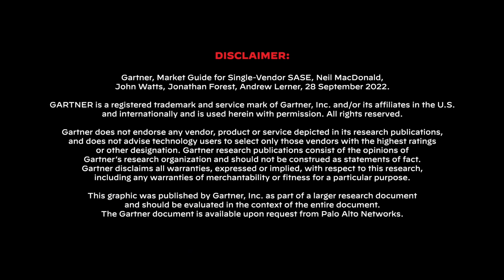TheSASEShow: Single Vendor SASE - The Future is Here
In uncertain macroeconomic conditions, consolidating security vendors can enable reduced risk and cost. The 2022 Gartner® Market Guide for Single-Vendor SASE offers excellent practical guidance around consolidating networking and security to enable better security and user experience. In this episode of TheSASEShow, we identify key questions to ask when evaluating Single-Vendor SASE providers.